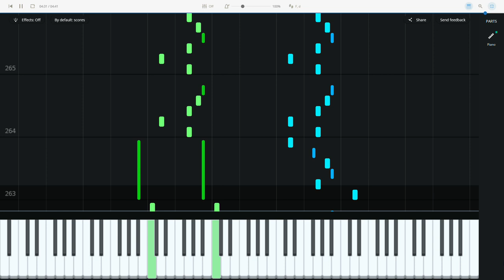Attack on Titan Season 4 OST - Declaration of War (Piano Tutorial)